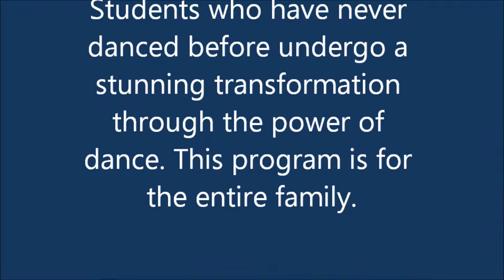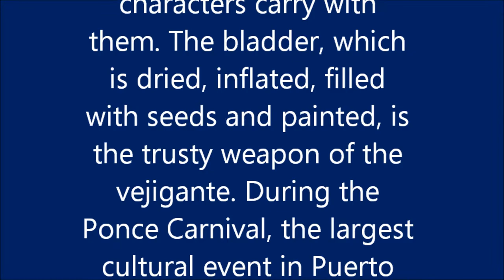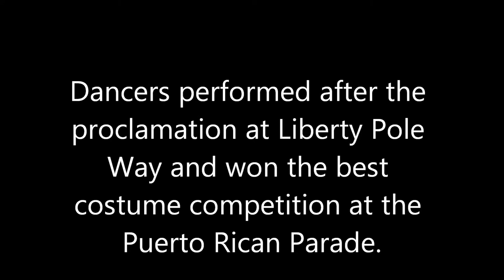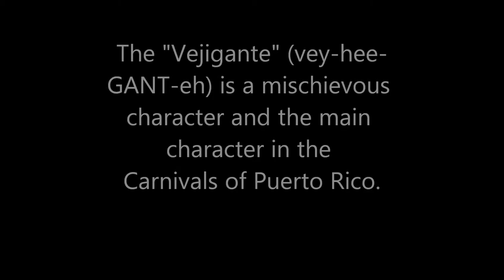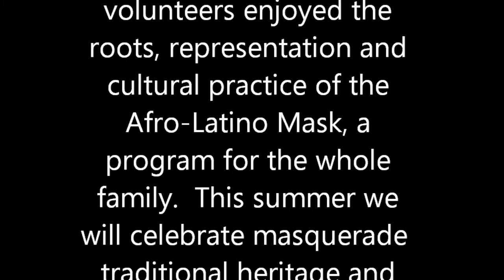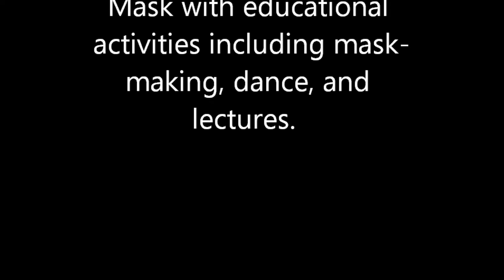Avenue D Afro-Latino Dance Group vejigantes movie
Educational Series About Latin America